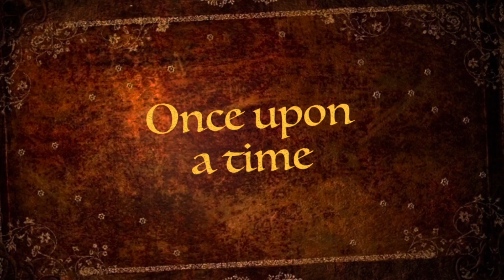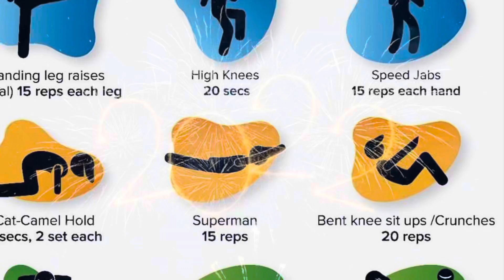New vlog Happy New year 🥳 Thanku everyone ❤️💐🧿